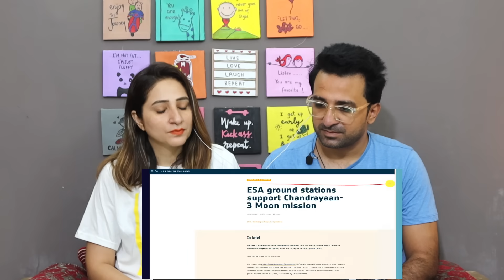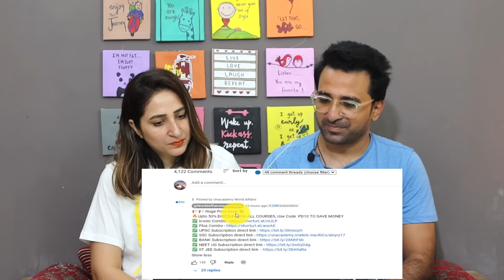Pakistani Reacts to India Launches Chandrayaan 3 Mission | Can India become 4th Space Superpower?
News,Views & Update